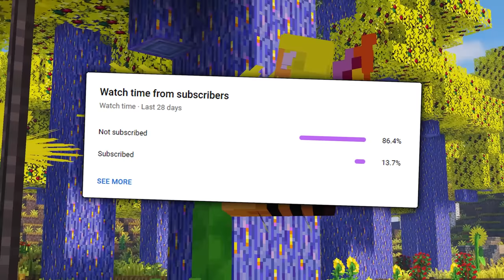I Survived 100 Days In MEDIEVAL TIMES in Minecraft Hardcore! [FULL MOVIE]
I Survived 100 Days In MEDIEVAL Minecraft Hardcore!

100,000 Likes and I'll release the 200 Days movie! :)

I Survived 100 Days In MEDIEVAL Minecraft Hardcore or I Spent 100 Days in Medieval RPG Minecraft Hardcore! It can go either way haha! I didnt even build a mega base or giga base, I had no time for mega builds. I just wanted to explore and fight bosses. I beat the twilight forest mod and the blue skies mod and so much more! If you enjoyed this, it would mean a lot if you leave a like on the video! Thanks 😊

Timestamps:
0:00 Intro
01:21 Day 1
19:15 Day 10
32:22 Day 20
43:40 Day 30
1:00:26 Day 40
1:12:31 Day 50
1:32:57 Day 60
1:43:40 Day 70
1:55:19 Day 80
2:06:36 Day 90